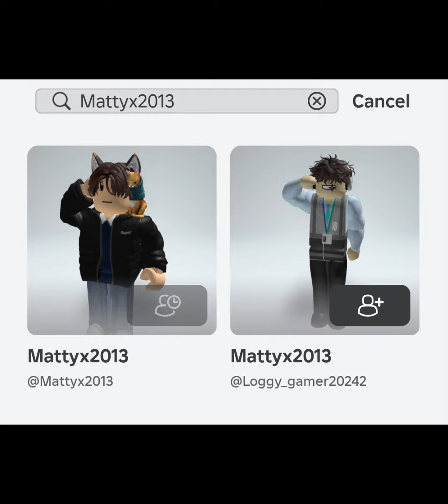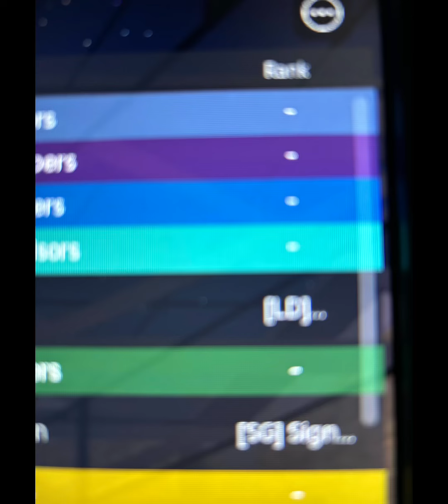some images in scr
scr screenshots
go sub to @YouTube
wait this is you-